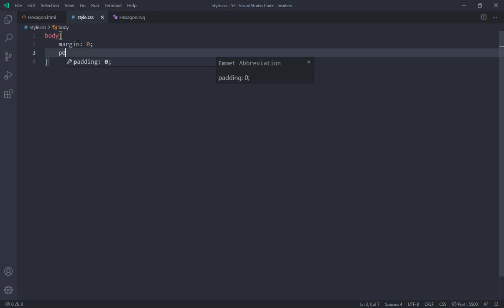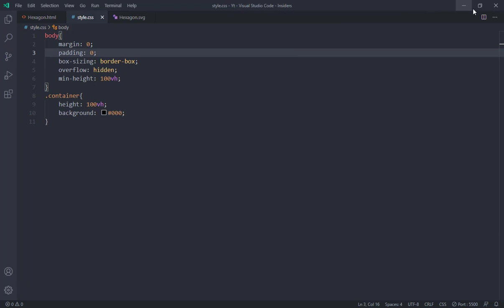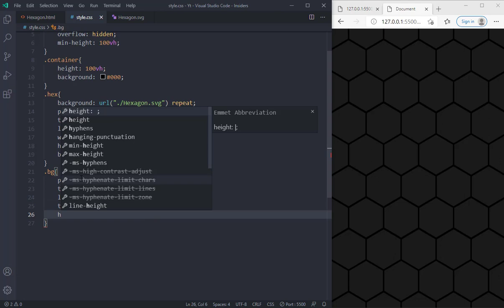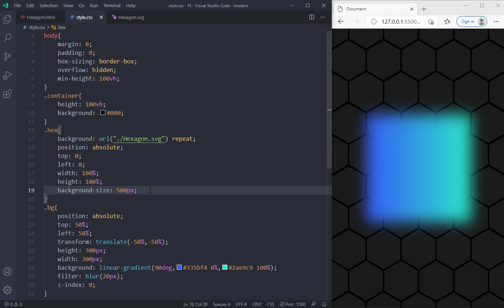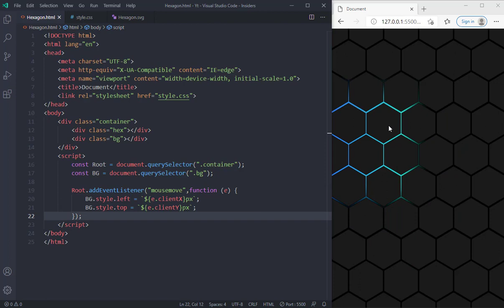Awesome Mousemove Animation Using JavaScript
Learn How to make Awesome Mousemove Animation Using Javascript and Html, Css.

Inspired from: [Online Tutorials] Intro Video.